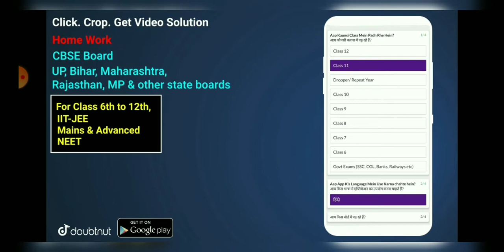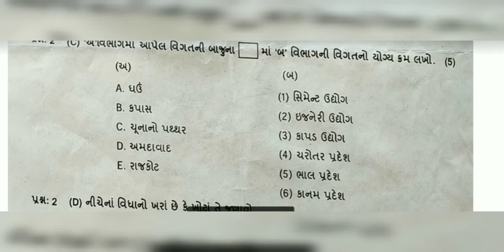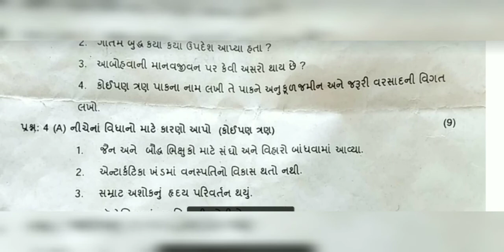std 6 samajik vigyan 2019 sem 2 question paper | previous years exam paper | old years exam paper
More Features :
1) Saari important books milengi solved video solutions ke saath
2) Previous year papers, Important PDFs, Question Bank
3) Crash Course, Mock Tests, Quiz
4) India's biggest student's community
& much more

3 Crore se zyada bachho ka bharosa!!"